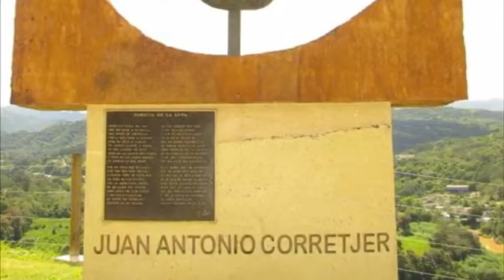Juan Antonio Corretjer Montes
Recordando a nuestro poeta mayor: Juan A. Corretjer Montes. Jueves 3 de Marzo de 2011. Escuela Superior de Ciales.